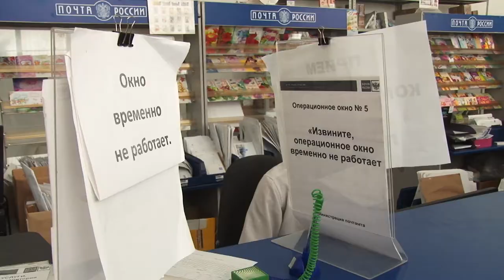Анапскому Почтамту не хватает сотрудников